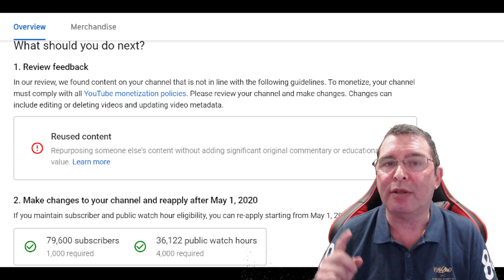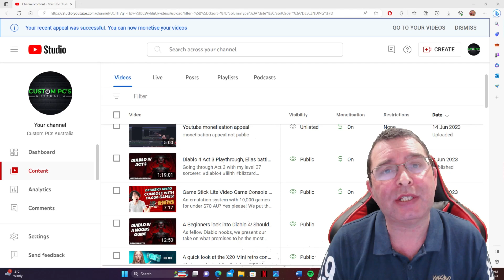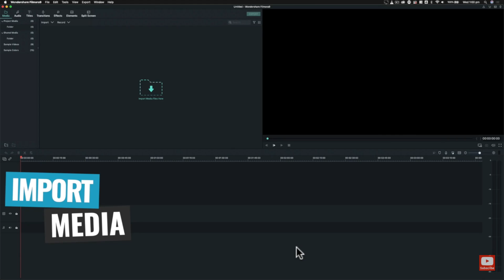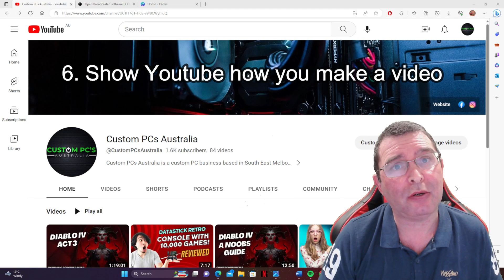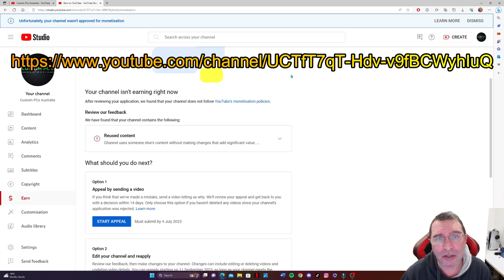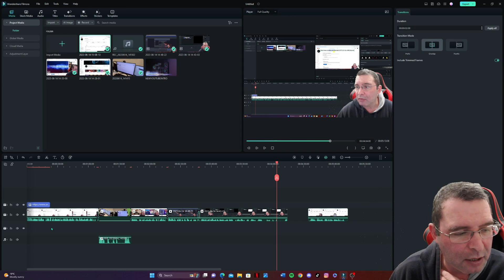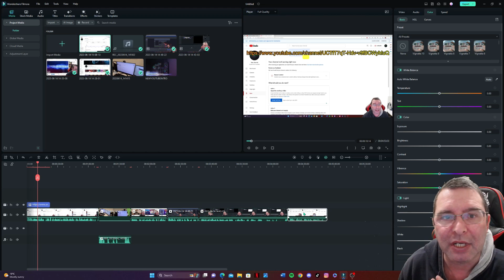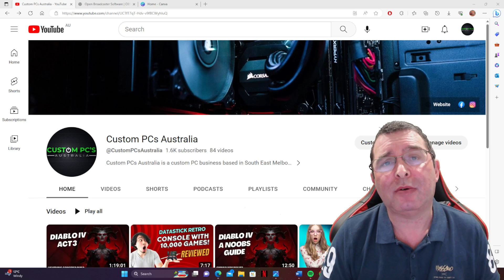How to apply or reapply for Youtube monetization 2023. Reused content Fix.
Hi Everyone,

I made this video as, like a lot of other people the " Reused content " was not that clear. I have shown you here, how i overcame this and became partnered with Youtube.

I hope this helps with anyone struggling to get monetized!

Links for my streaming setup products, all links are best price from Amazon with supe fast delivery.

Rode NT USB Studio Microphone

Logitech Streamcam

LG GN800 Ultragear QHD 165Hz Monitor

Elgato Mic Arm

Joby Gorilla Flexible Tripod

Stream Ring Light Kit

Need a Windows 11 Activation Key? Crazy price for genuine key

0:00 Intro.
0:46 What counts as reused content.
2:40 What did i do?
4:25 My 8 Rules.
6:55 My appeal video.
11:55 Closing thoughts.